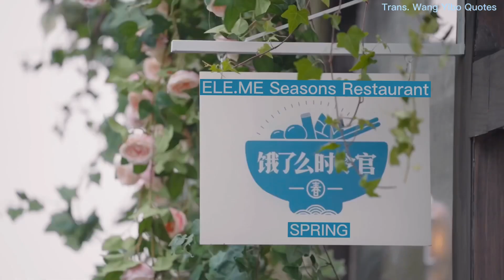[Eng Sub] Wang Yibo ELE.ME TVC Behind-the-Scenes 王一博 饿了么 美好春天有限公司 广告拍摄 幕后花絮 20220314